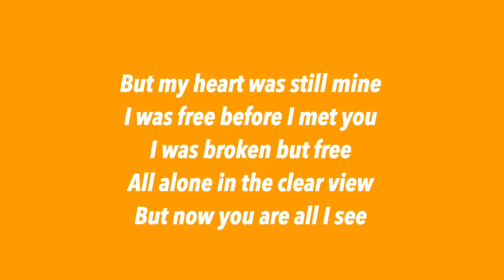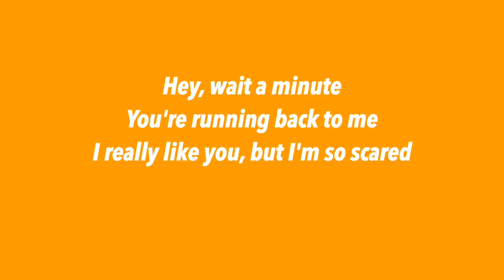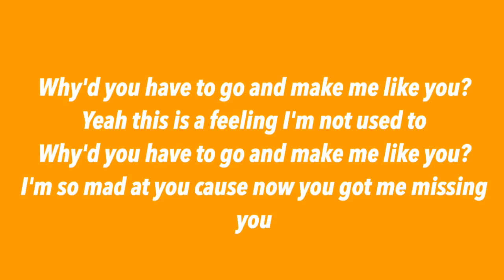MUSIC 🎶 || Make Me Like You - Gwen Stefani Lyrics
Nouvelle chanson de Gwen Stefani sortie le mois dernier j'aime beaucoup cette chanson là et j'espère que cela sera pareil de votre côté. Bon visionnage à tous !! Mettez un 👍🏻 si cela vous a plu et abonnez à vous ma chaine cela me ferait très plaisir 😉 et n'hésitez pas non plus à la partagez sur les réseaux sociaux Facebook, Twitter, Instagram ..